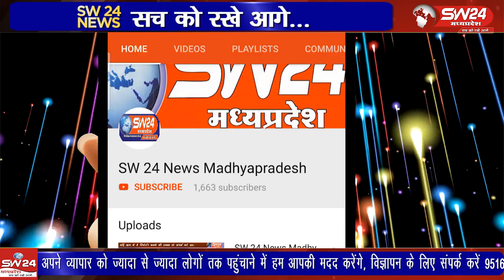गोपाष्टमी: देवि श्री लालबाई-फूलबाई गौशाला में गौमाता पूजन और दानदाताओं का सम्मान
गोपाष्टमी पर गौमाताओं का पूजन, गायत्री यज्ञ और सम्मान समारोह का आयोजन
गोपाष्टमी के पावन अवसर पर सेगांव की कामधेनु गौशाला में गायत्री यज्ञ और गौमाताओं का पूजन संपन्न हुआ। इस अवसर पर वर्षभर दान देने वाले श्रद्धालुओं का सम्मान किया गया। समारोह में समिति के प्रमुख सदस्यों ने गौमाता की महत्ता बताते हुए इसे संरक्षित करने का संदेश दिया। सेगांव से भूपेंद्र अग्रवाल की रिपोर्ट